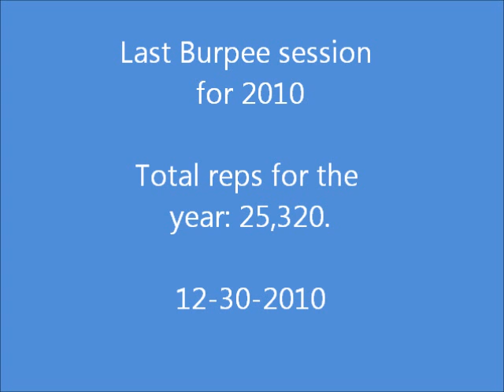Last Burpee session, 2010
12/30/2010. I've been doing 3 burpee sessions each week,  all year long for my conditioning exercise. This is my last session for the year. I finished the year at 25,320 reps. I hope to repeat this performance in 2011.